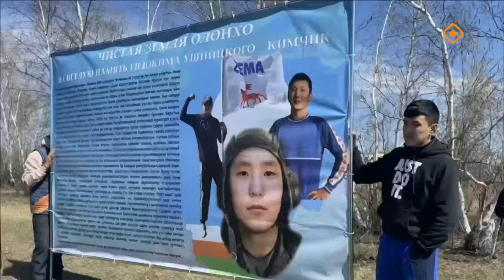«Тэтим чааһа»: Устудьуон этэрээттэрин сайыҥҥы үлэлэрин түмүктэрэ, «ZEMA» ыччат тэрилтэтэ (02.10.24)